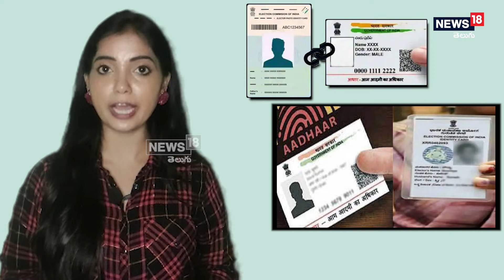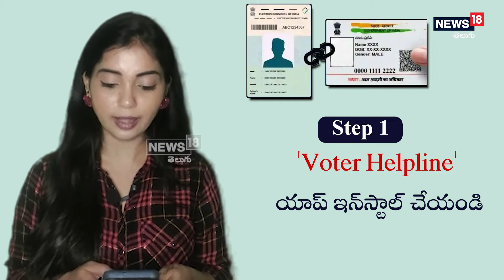Aadhaar Voter ID Link: ఓటర్ ఐడీ, ఆధార్ నంబర్ ఇలా కనెక్ట్ చేసుకోండి!